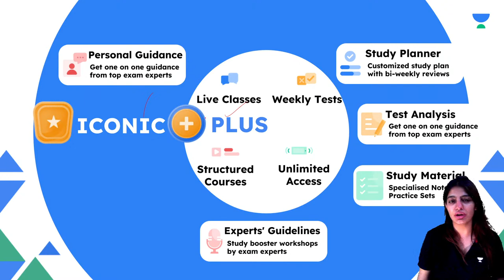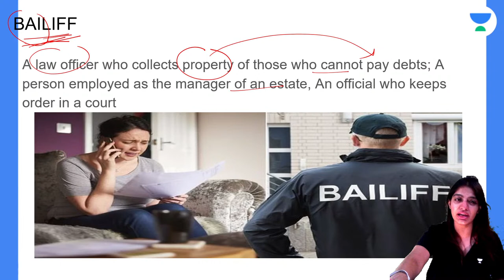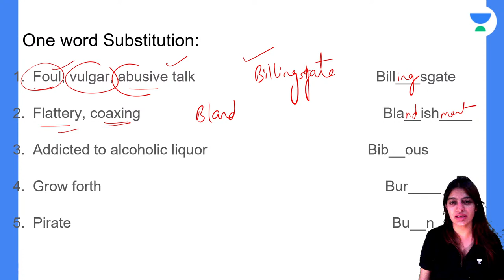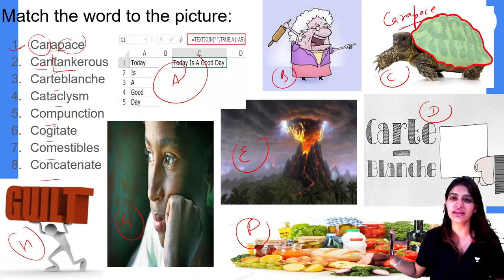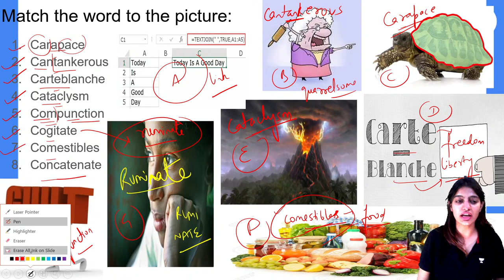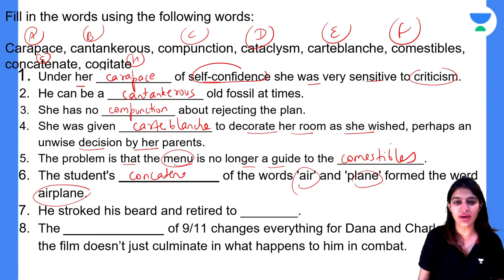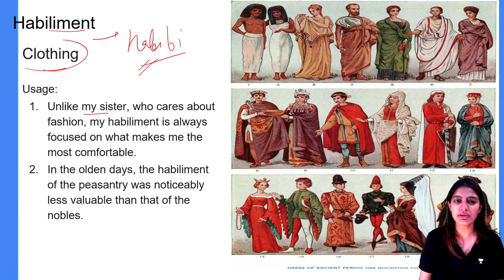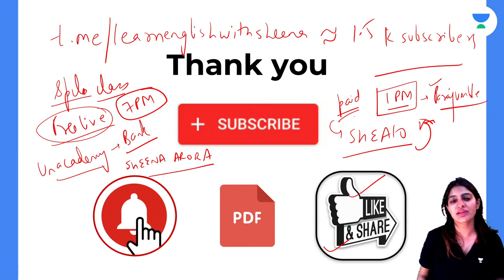The Hindu Daily Dose of Vocabulary | Shed the Cliche | 17th April | Wifistudy 2.0 | Sheena Arora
In this session, educator Sheena Arora will be discussing the Daily Dose of Vocabulary for all Competitive Exams.

Call Sheena Arora's team on  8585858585 and take your SSC Preparations to the next level.

About the educator:  Worked at Tutor.com
Studied at Galgotias College of Engineering and Technolog

You can enroll to Unacademy Subscription and get the following benefits:

1. Learn from your favourite teacher
2. Dedicated DOUBT sessions
3. One Subscription, Unlimited Access to Live Online Classes and Videos
4. Real-time interaction with best-in-class teachers
5. You can ask doubts in live online classes
6. Limited students in each Class
7. Download the videos & watch them offline